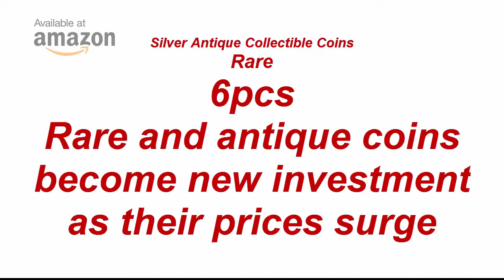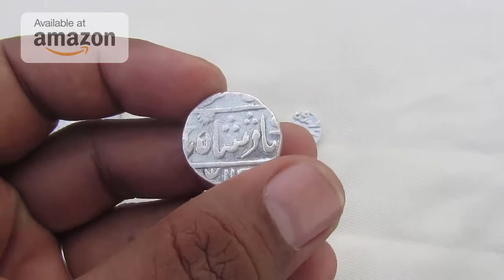Mughal Era Antique Silver Coin : A set of 6 coins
Hello friends, I am running my shop by name of Pushpraj Doshi Jewellers. One of my customer has sold these old coins to me. these are made with silver content and purity is 76 %. if some one is interested in buying the coins please let me know.